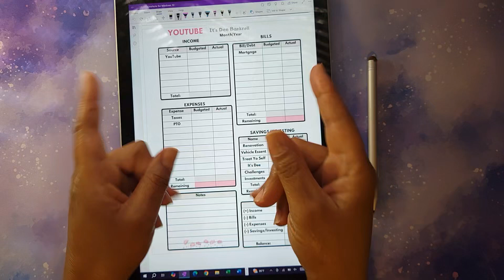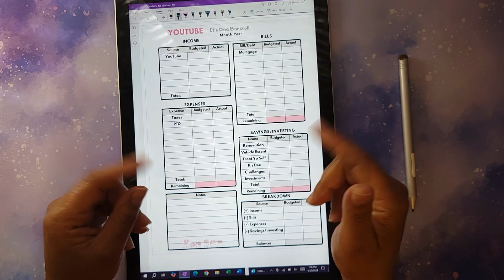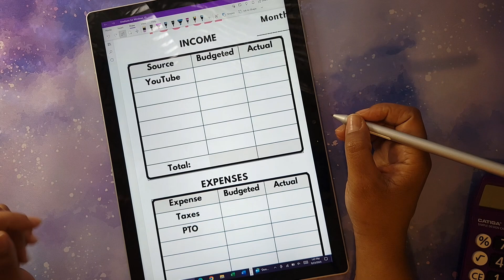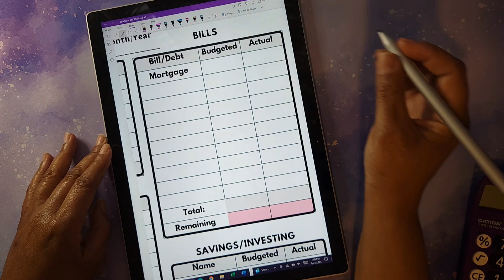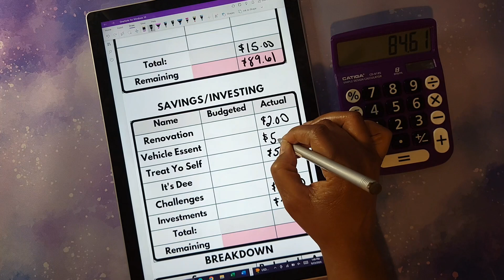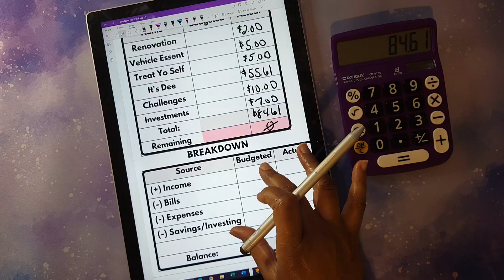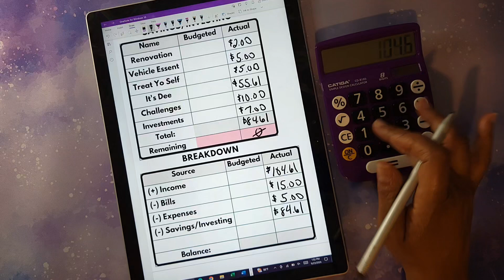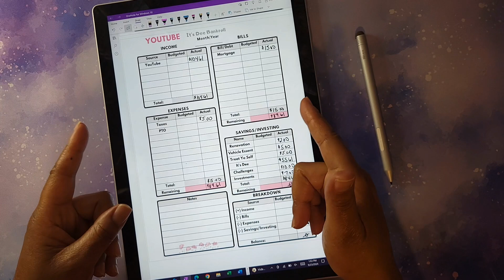Revealing My Youtube Earnings: How Much Did I Make In September 2024?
Today I will be going How Much YouTube Paid Me. My YouTube Earnings for September 2024.

My goal is to be mortgage-free so I can retire early. If you are interested in low-income budgeting, earning money with apps, dividend investing, and more.

🟣 Happy Mail
🟣 Amazon Wishlist

💜 Mini Savings Challenges Book (By Me)
💜Mini Savings Challenges Book 2nd Edition (By Me)
💜 My Daily Life Journal Book (By Me)
💜 Savings Tracker Book (By Me)
💜 Easy Savings Challenges Book (By Me)
💜 Debt Tracker Book (By Me)
💜 Let's Plan the Week Planner (By Me)

Channels/Products Mentioned:
💜 Marble Binder Binders

💵 My Points (Send email if having issues)

💵 Download Ibotta
It's a free app that gets you cash back on everyday purchases.

00:00 Intro
00:36 How Much Did YouTube Pay Me?
07:28 Outro